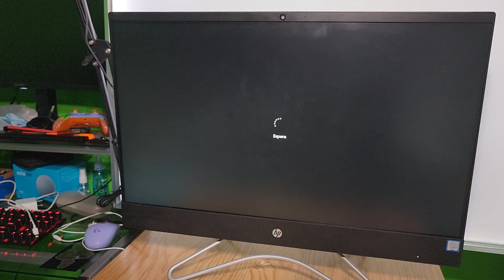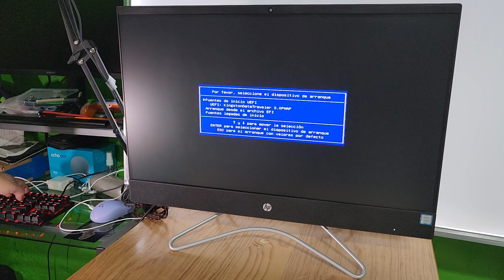¡REVIVE TU PC TODO EN UNO! CON UN SSD ( HP ALL IN ONE )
En este video te enseño a desmontar y colocar un disco ssd en una PC HP 24F103 LA

próximamente en Facebook